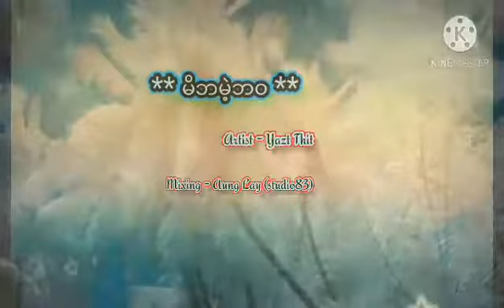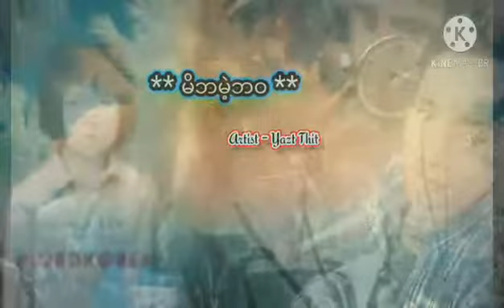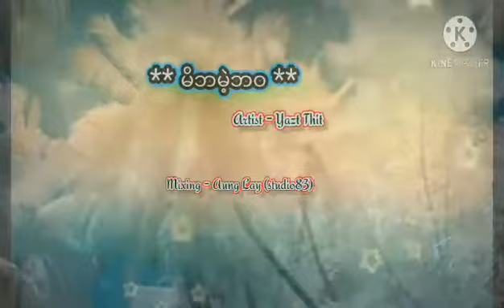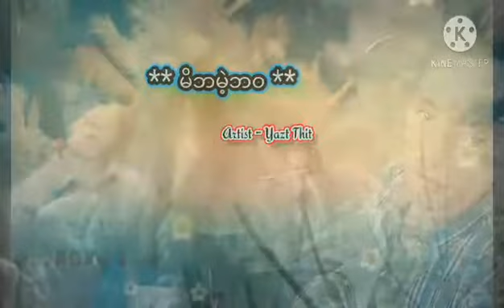မိဘမဲ့ဘဝ Yazt Thit /Mixing -Aung Lay